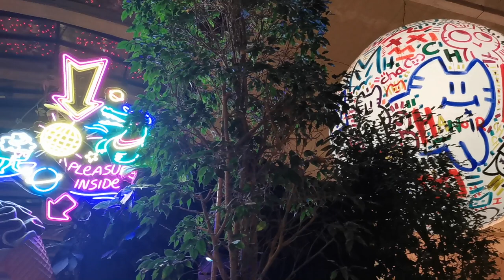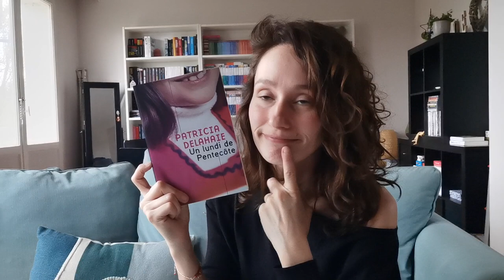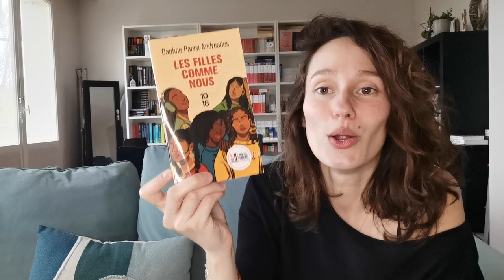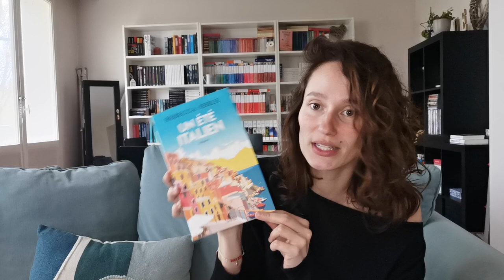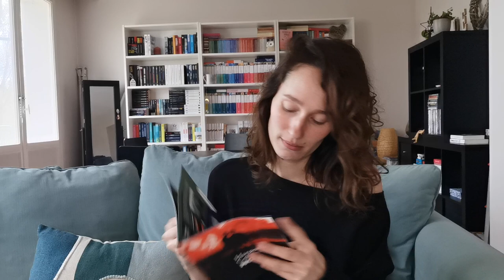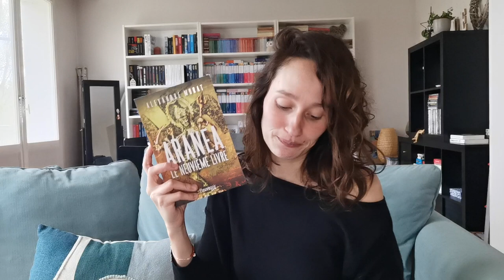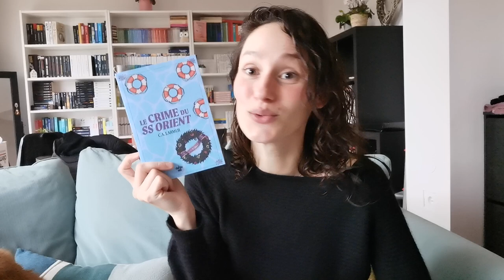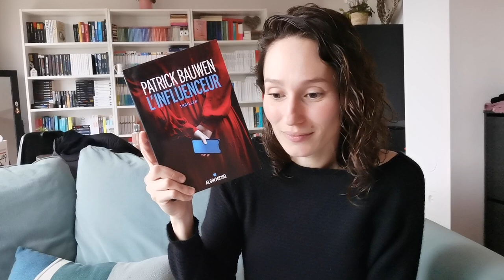Vlog Lecture #66 - Un Retour riche en réceptions & Blablabook !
Bonjour à tous et bienvenue dans ce nouveau Vlog Lecture.

Dans cette vidéo, je vous parle d’une grosse quantité de réceptions !
Et aussi de quelques romans lus ces dernières semaines !

Illustration de Vignette Vlog Lecture par Marie : @mshka_photo_illustration (Instagram)

Informations liées à la vidéo : Musiques Libres de Droit